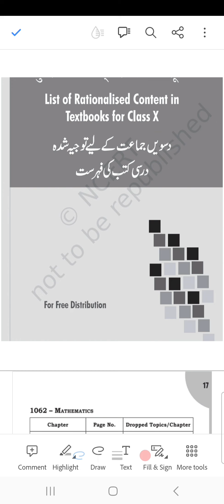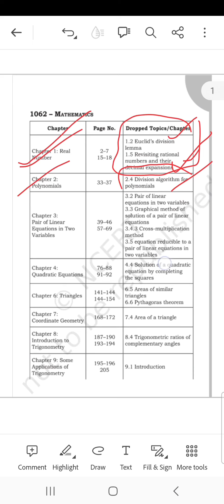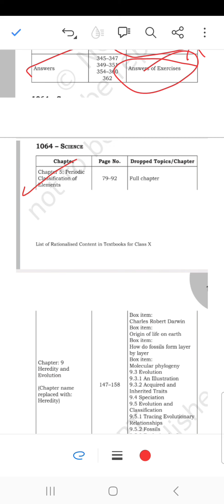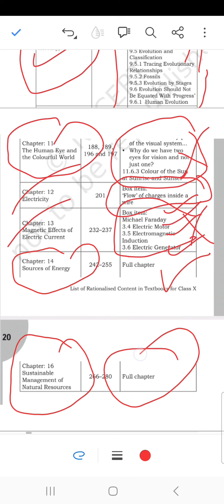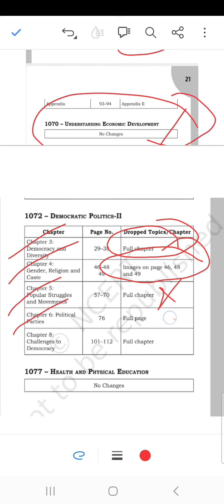Deleted topics or chapters from Class 10th syllabus session 2023-24